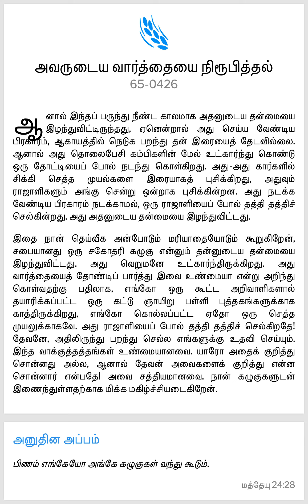ராஜாளிகளைப்போல தத்தி தத்தி செல்கிறதே! (தின மேற்கோள் - 17.07.2023)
இந்த செய்திகளை நீங்கள் இப்பொழுது SPOTIFY-யிலும் கேட்கலாம்.

தேவன் உங்களை ஆசீர்வதிப்பாராக!!!branham

branham quotes
quotes
wmb messages
end time message believers
branham ministry
seven star ministry
branham
prophet branham
message
william branham
branham messages

branham quotes
quotes
wmb messages
branham ministry
seven star ministry
branham
prophet branham
message
william branham
branham messages

branham quotes
quotes
wmb messages
branham ministry
seven star ministry
branham
prophet branham
message
william branham
branham messages

branham quotes
quotes
wmb messages
branham ministry
seven star ministry
branham
prophet branham
message
william branham
branham messages

branham quotes
quotes
wmb messages
branham ministry
seven star ministry
branham
prophet branham
message
william branham
branham messages

branham quotes
quotes
wmb messages
branham ministry
seven star ministry
branham
prophet branham
message
william branham
branham messages

branham quotes
quotes
wmb messages
branham ministry
seven star ministry
branham
prophet branham
message
william branham
branham messages

branham quotes
quotes
wmb messages
branham ministry
seven star ministry
branham
prophet branham
message
william branham
branham messages

branham quotes
quotes
wmb messages
branham ministry
seven star ministry
branham
prophet branham
message
william branham
branham messages

branham quotes
quotes
wmb messages
branham ministry
seven star ministry
branham
prophet branham
message
william branham
branham messages

branham quotes
quotes
wmb messages
branham ministry
seven star ministry
branham
prophet branham
message
william branham
branham messages

branham quotes
quotes
wmb messages
branham ministry
seven star ministry
branham
prophet branham
message
william branham
branham messages

branham quotes
quotes
wmb messages
branham ministry
seven star ministry
branham
prophet branham
message
william branham
branham messages